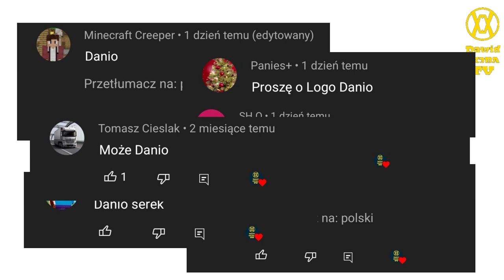Ewolucja loga Danio (1996-2022)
🔴Opis🔴
Cześć! Witajcie w serii ewolucja na moim kanale! Dziś wam pokaże logo Danio jak się zmieniało na przestrzeni lat. Jeśli masz pomysł na kolejny odcinek z tej serii to napisz w komentarzu! Zapraszam do oglądania!